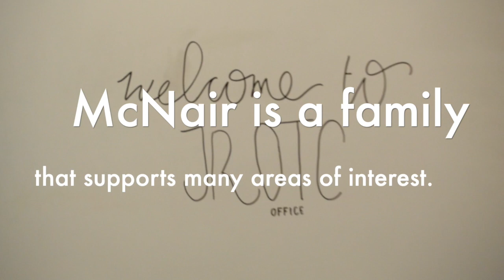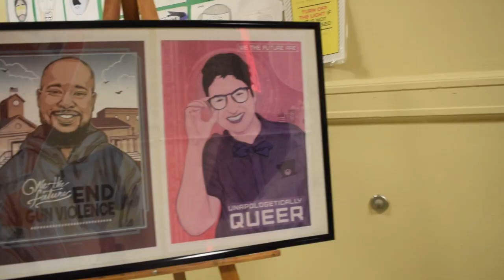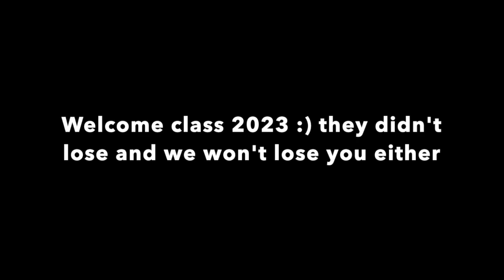McNair Academic High School | Welcome Class of 2023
Why McNair? A quick tour of some of McNair's great activities and building.